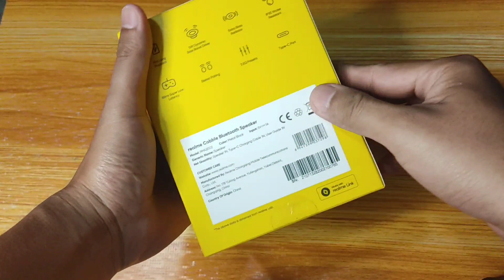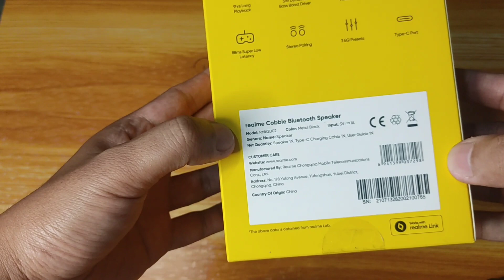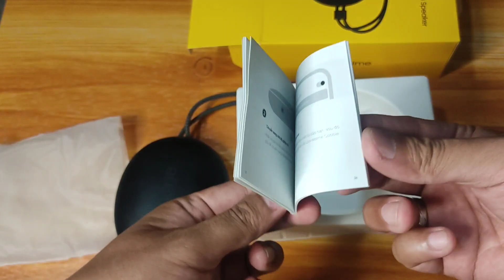Realme Cobble Bluetooth Speaker Sound Test | Unboxing Review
If you're looking for compact and portable bluetooth speaker, this is one that you can consider. The bass is very good and the sound quality is very clear and nice. You should have this realme cobble bluetooth speaker. I recommend this device.